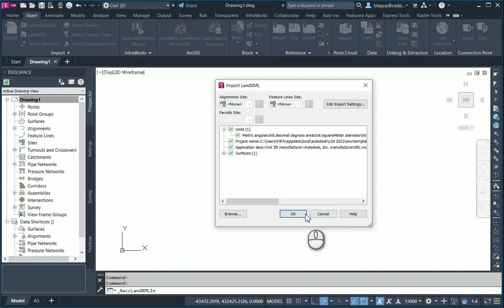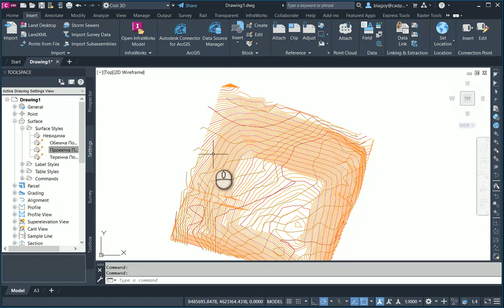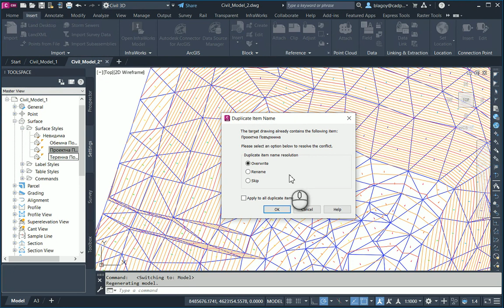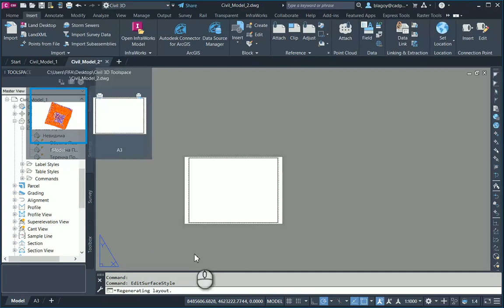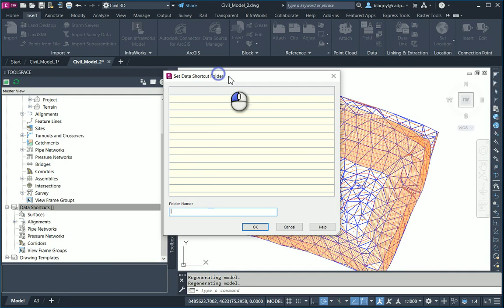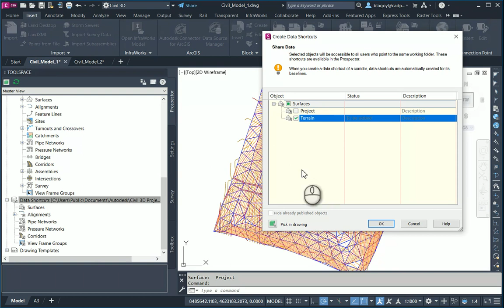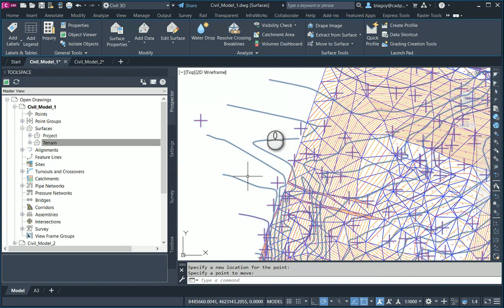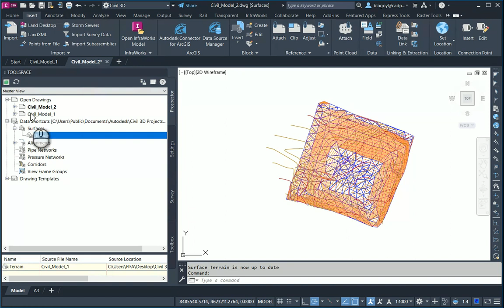Civil 3D Toolspace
Кратко видео как Civil 3D Toolspace ни помага да:
- Достъпваме обекти и стилове в Civil 3D;
- Вмъкваме стилове чрез Master View в Settings секцията;
- Реферираме обекти чрез Data Shortcuts в Prospector секцията;